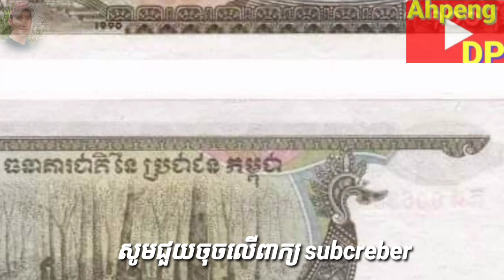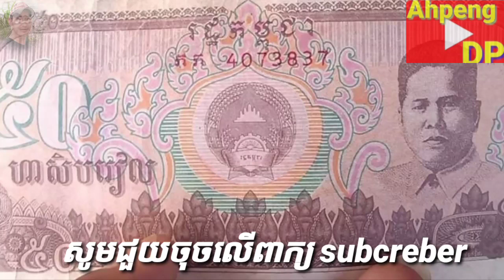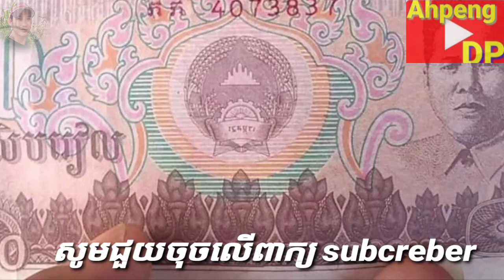តើសឺង ង៉ុក មិញ ជានរណា ? ប្រវត្តិសាស្ត្រខ្មែរ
New Cambodian
News Khmer
Khmer hot news
RFA Radio
Afi radio